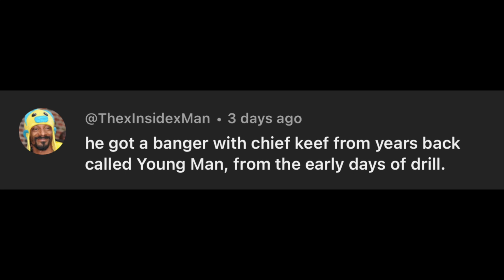MACHINE GUN KELLY FT. CHIEF KEEF "YOUNG MAN" (OFFICIAL MUSIC VIDEO) | REACTION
Leave Feedback

Machine Gun Kelly - Young Man ft. Chief Keef (Official Music Video)